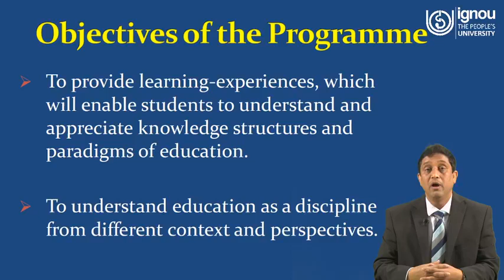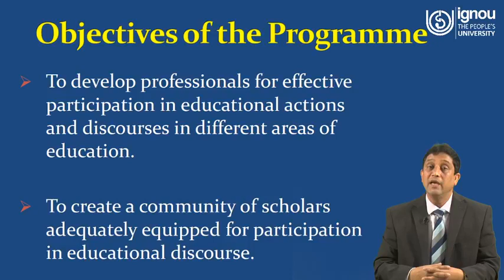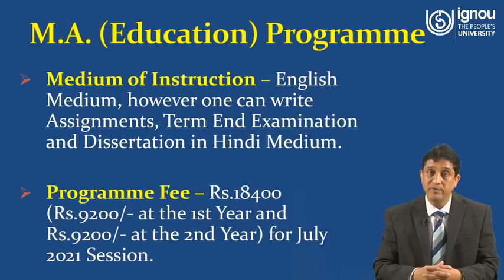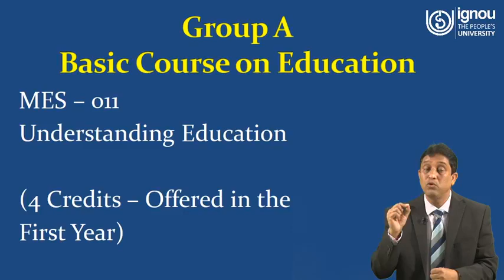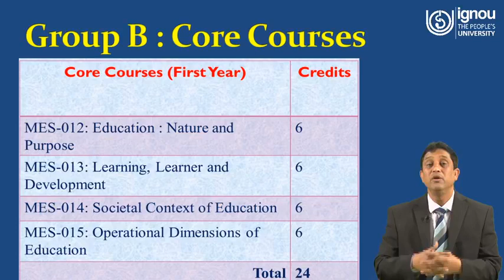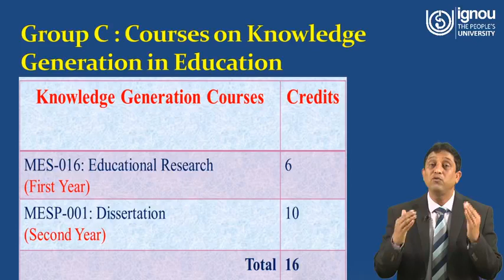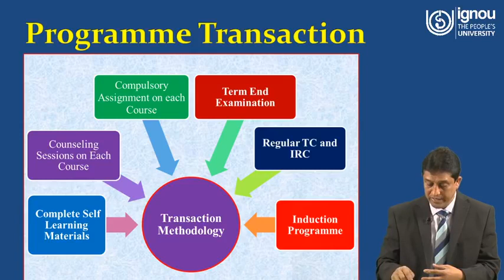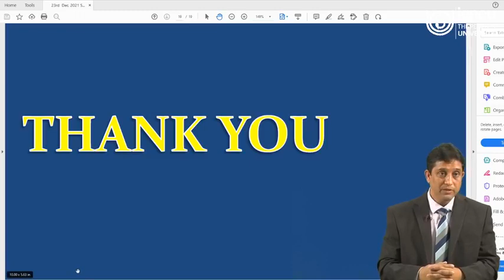An Introduction to M.A. (Education) Programme | Dr. Niradhar Dey, Asst. Professor | SOE | IGNOU